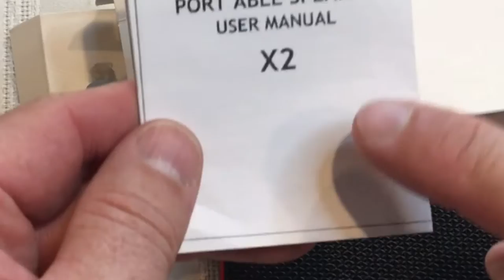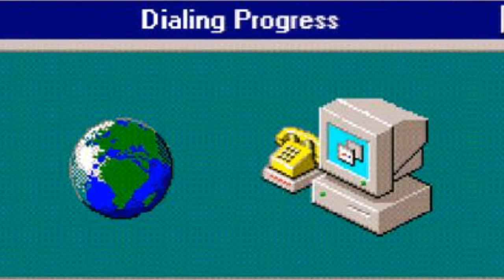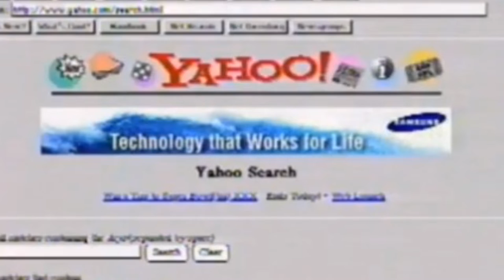Cheapest True Wireless Stereo Bluetooth Speakers?!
We do a deep search on Amazon for the cheapest pairable bluetooth speakers that money can buy! The KEROLFFU X2 10W Bluetooth IPX5 Speakers cost only $10 each. We bought TWO and paired them up! How do they sound? Did we find a diamond in the dumpster? Do they stack up to UE Boom, Beats, JBL Flip 4, or even Tronsmart Force speakers?

Support the Old Man by Shopping Through Amazon here👇👇👇:

IPX5 Waterproof 10W Portable Bluetooth Speaker, Louder HD Sound with Subwoofer bass, TWS Pair 2speakers Stereo,for Outdoor Beach/Pool/Biking/Shower